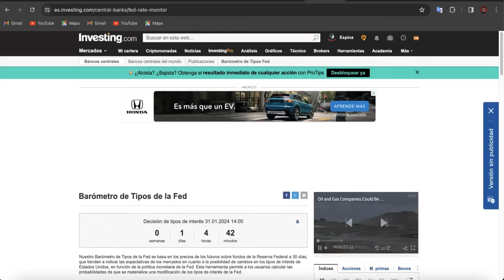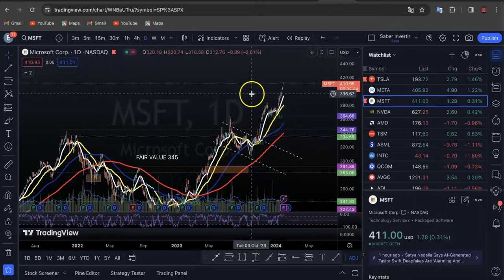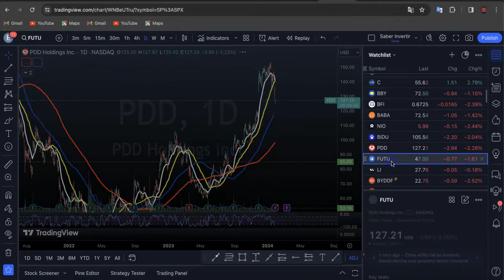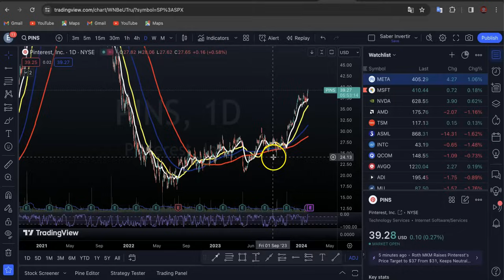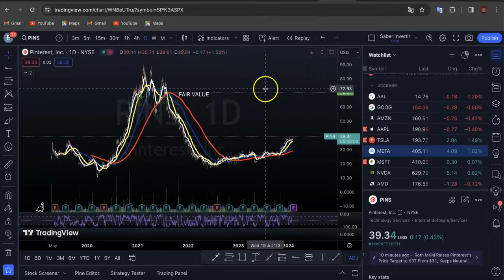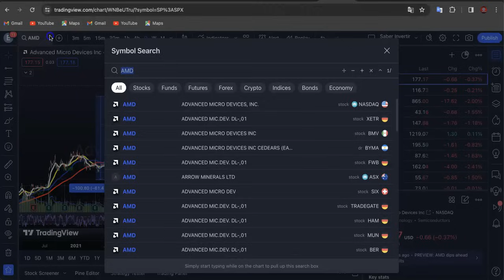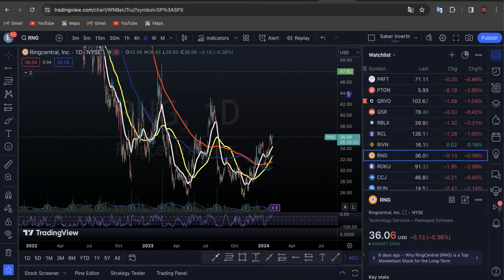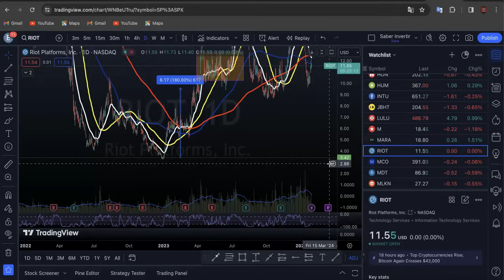Mercados Retroceden Antes de Earnings Importantes GOOG, MSFT! Aterrizaje Suave FMI